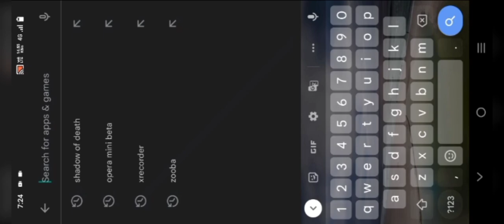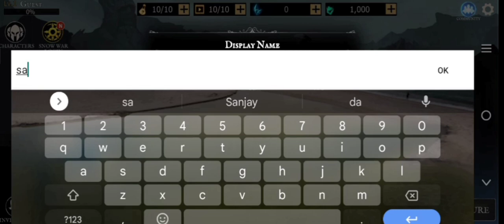Legendary Victory||Sanjay Live From The Game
Shadow Of the Death playing Sanjubaba